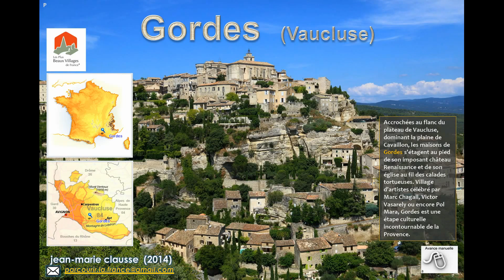Gordes - Vaucluse (84)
Accrochées au flanc du plateau de Vaucluse, dominant la plaine de Cavaillon, les maisons de Gordes s’étagent au pied de son imposant château Renaissance et de son église au fil des calades tortueuses. Village d’artistes célébré par Marc Chagall, Victor Vasarely ou encore Pol Mara, Gordes est une étape culturelle incontournable de la Provence.